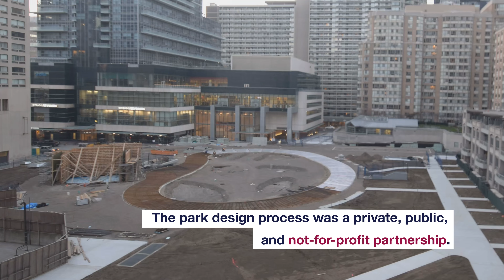La métamorphose du College Park à Toronto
Pendant près de 3 ans, Devisubox Canada a suivi la réhabilitation du Collège Park, le second plus grand parc dans le centre Toronto. Il dispose aujourd'hui de jardins, d'une pisicine réflechissante, d'une aire de jeux et d'un chemin de glace circulaire, nommé "Barbara Ann Scott".

Un chantier mené par Downtown Yonge et Canderel avec le soutien de la ville de Toronto.